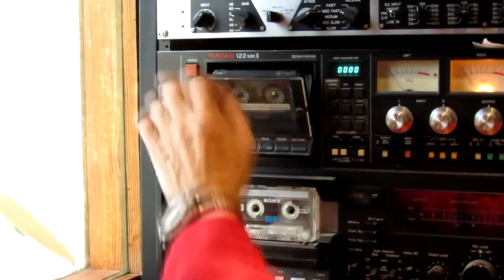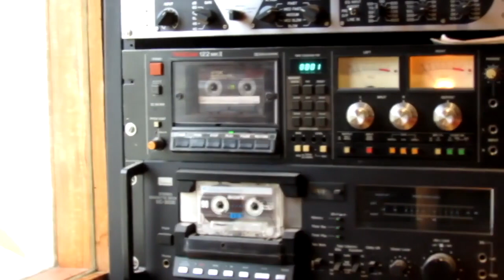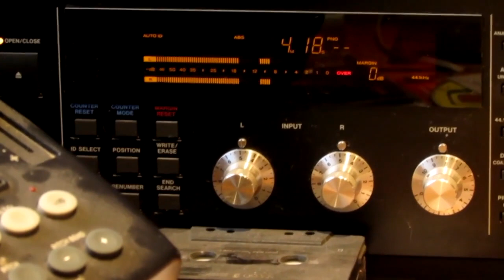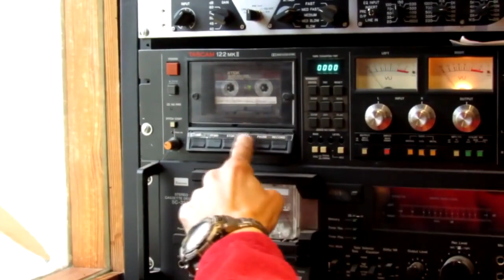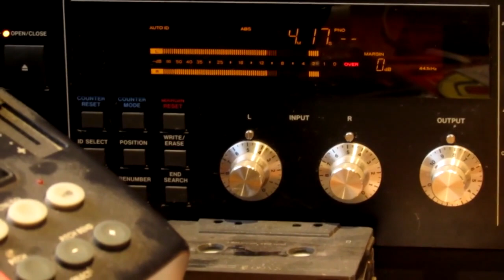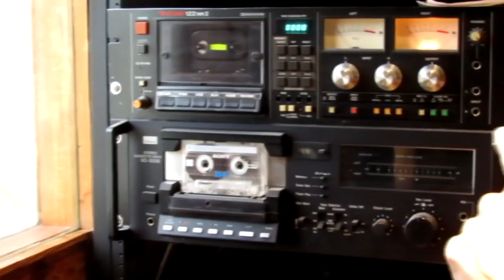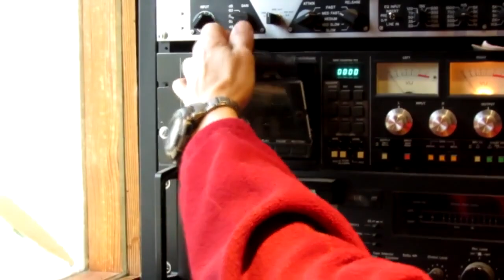MARTIN LEGUIZAMON, El Desconcierto 17 12 2022 mujeres en la historia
volve a escuchar las historias de martinleguizamon
MartinLeguizamon nos acompaña en la temporada15 de eldesconciertodequiquepesoa . Esta es su columna del
@lmartinleguizamon  seguilo en su Ig
busca en nuestra página las radios amigas que nos retransmiten